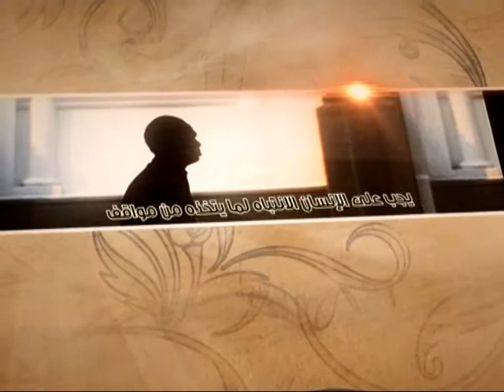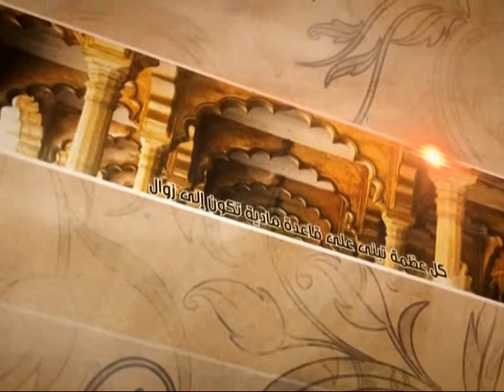العبقات - تضحية بلا مثيل - آية الله الفقيه السيد محمد رضا الشيرازي رحمه الله